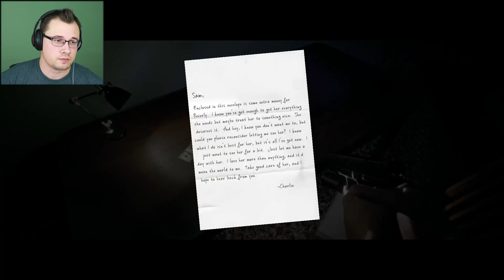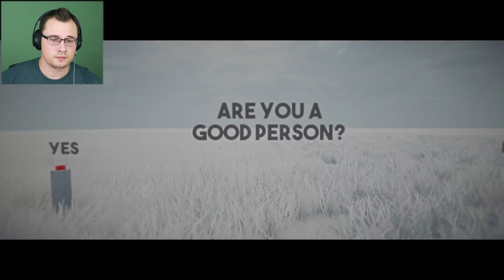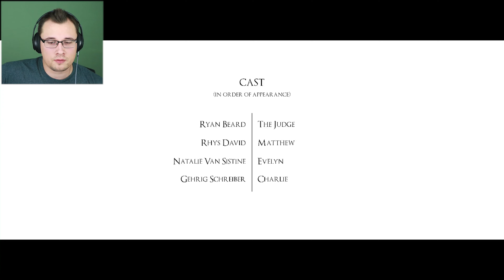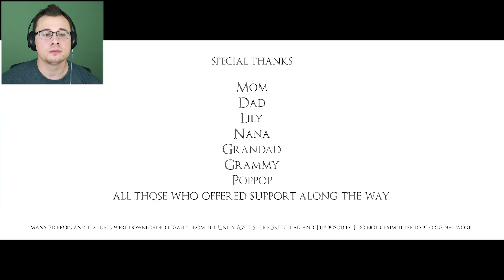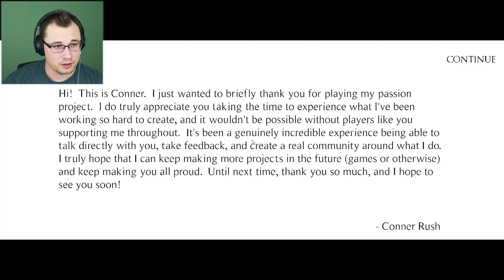Finale | Summerland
Summerland is a first-person narrative game about morality and the afterlife. You take control of Matthew, a detective reliving the events of his past, being questioned on his morals along the way. In every door lies another memory, and every memory unlocks another door.